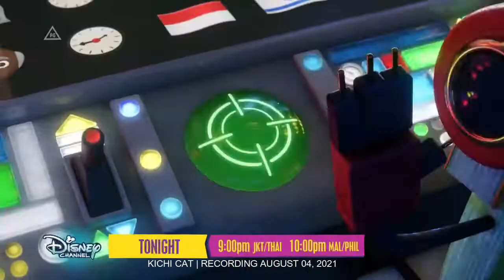Disney Channel Asia Continuity (08/04/21)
recording during Girl vs Monster